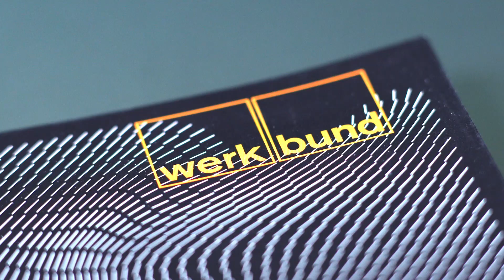Neujahrskarte 2021 // Deutscher Werkbund Bayern⁠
Der Deutsche Werkbund Bayern ist dynamisch, oft hebt er im positiven Sinne ab. Es war wieder ein Vergnügen, für diesen Verein die Einladungskarte zum traditionellen Neujahrsempfang gestalten zu dürfen. Dieses Mal – bedingt durch die Corona-Krise – eine digitale Veranstaltung.⁠

The Deutscher Werkbund Bayern is dynamic, often taking off in a positive sense. It was again a pleasure to be allowed to design the invitation card for this association for the traditional New Year's reception. This time - due to the Corona crisis - a digital event.⁠